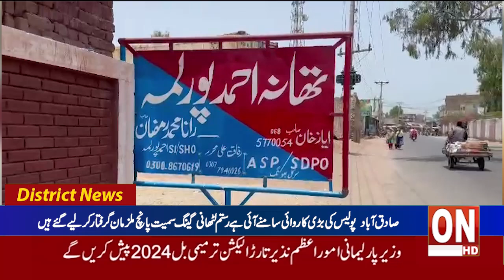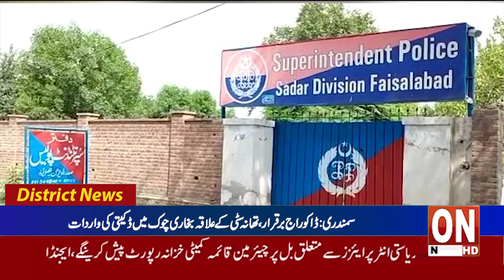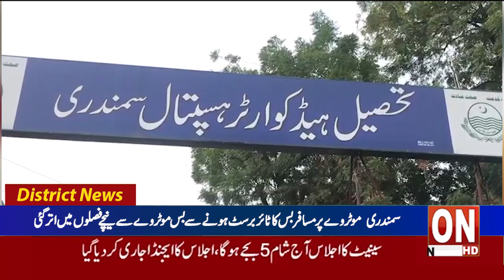1st News bulletin Latest District News Update 04 07 2024